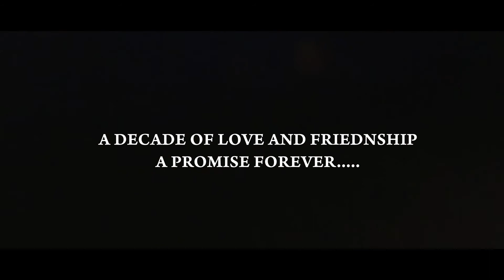Deepika x Vatsal | Hiral Studio Pali | Wedding Story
Hiral Studio
Rajasthan _ India